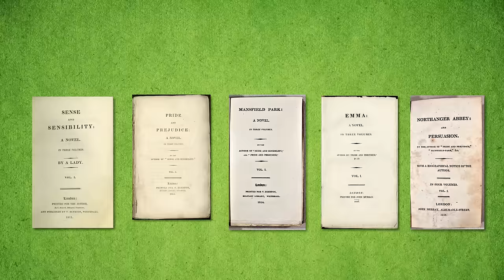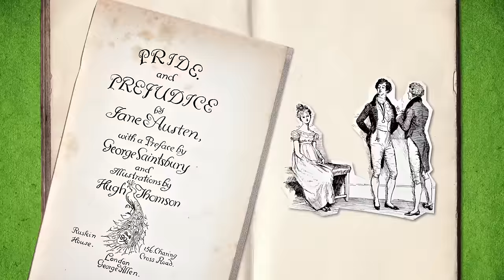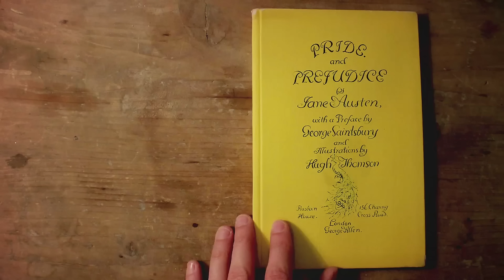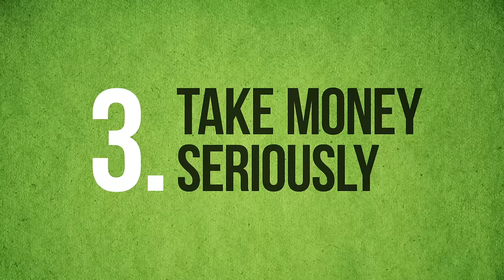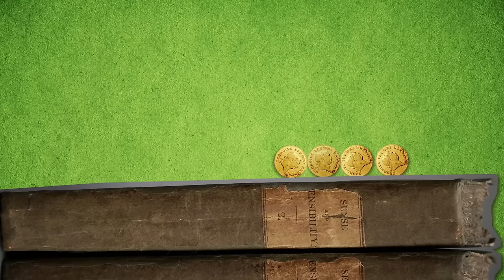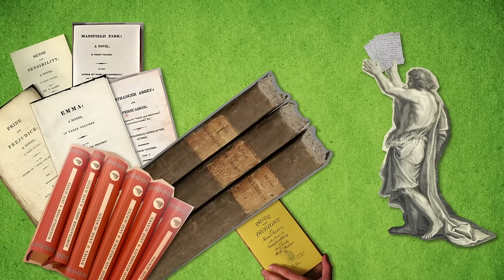LITERATURE - Jane Austen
Jane Austen’s novels are so readable in part because she wasn’t an ordinary kind of novelist: she wanted her work to help us to be better and wiser people. Her novels had a philosophy of personal development at their heart.

Enjoying our Youtube videos? Get full access to all our audio content, videos, and thousands of thought-provoking articles, conversation cards and more with The School of Life Subscription

Be more mindful, present and inspired. Get the best of The School of Life delivered straight to your inbox

CREDITS